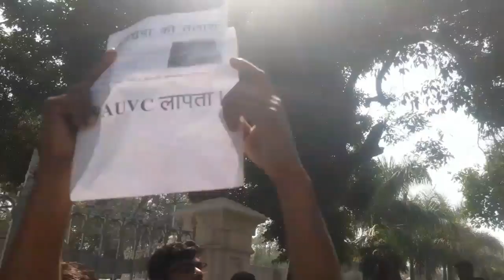आज क्या हो रहा है Allahabad university में